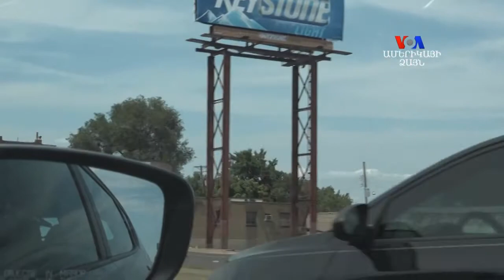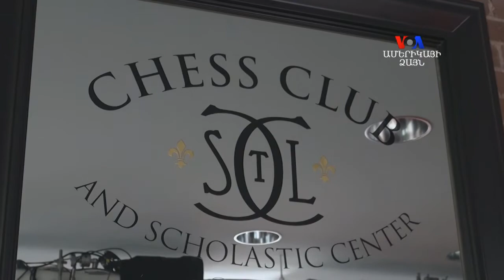Շախմատի վերածնունդը ամերիկյան Սանթ Լուիսում